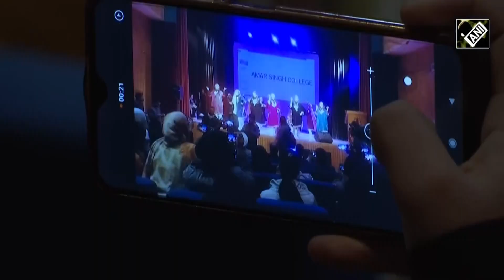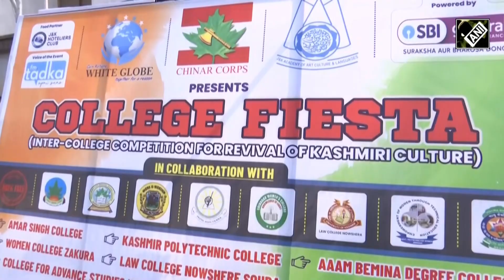Cultural festival organised in Srinagar to showcase talents from J&K I Kashmir Ki Vaadi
Srinagar, Dec 23 (ANI): Despite severe cold, a unique culture show enthralled jam pack audience especially art-loving youths in Kashmir. It was organised by the Non-Government Organisation (NGO) White Globe in collaboration with Academy of Art, Culture and Languages at Tagore Hall in Srinagar. The purpose of the culture show was to promote Kashmiri language overall cultural and traditional activities of the valley. The young artists gave a tremendous performance in front of the audience. Kashmiri languages including literature, traditional music and poetry have their own importance which results people are getting good respect across the country. Kashmir has also very rich cultural history so to make the young generation aware about cultural and traditional activities such type of events is the requirement. They also demanded that such types of cultural shows should be continue more in future.